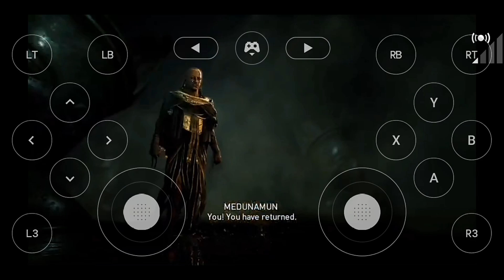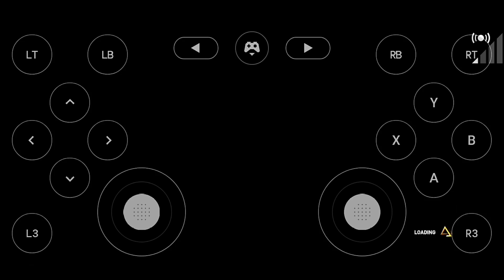Assassin'S Creed Origin Pc Game On Android Gameplay | Nvidia Geforce Now Android | Part -3 Free Roam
Hello friends
welcome back to another video of cloud gaming and here the gameplay of assassins creed origin on nvidia geforce now on android | part -3 free roam gameplay